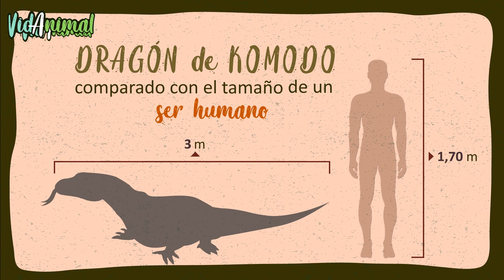El DRAGÓN de KOMODO: Un lagarto muy venenoso.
Los dragones de Komodo son los lagartos vivos más grandes del mundo. Se identifican por su tamaño masivo, cabezas planas, patas arqueadas y colas largas y gruesas. El nombre proviene de rumores de que una criatura similar a un dragón vivía en la isla indonesia de Komodo. Ningún científico occidental había visto un dragón de Komodo hasta 1912, . La gente local los llama "ora" o "cocodrilo terrestre